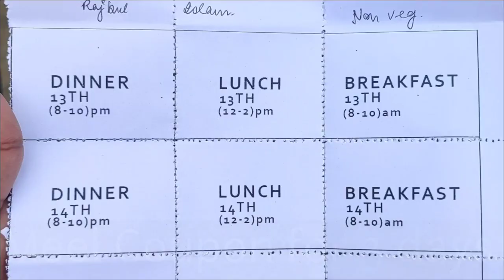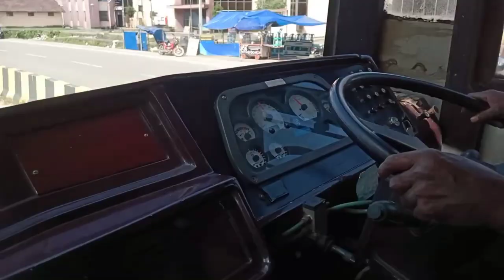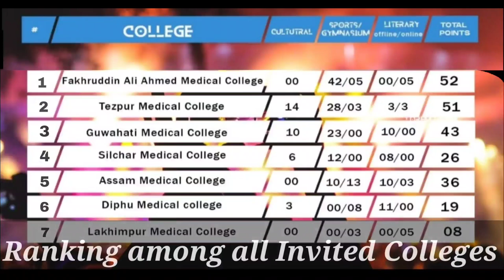Esperanza 2.0 at Jorhat Medical College | Inter Medical College Sports meet 2022 at Assam | FAAMC 🔥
Thank you Morang's daily vlog

Thank you PRITAM SHAHA for your video clips
(Sorry for the mistake in your name editing 🙏 )

Thank you Rajdeep Rahman ( Team Manager)

Thank you all the player for your Great Achievment

Thank you all Seniors for your support

Thanks to me also for compiling and Editing All the videos🎥

Thank you JMC for giving the chance to show our talent

FAAMC 🔥 Will Rock 🤘 In future also ❣️

This video Includes all the events and program happened in Jorhat medical College on Esperanza 2.0

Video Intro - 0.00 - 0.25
Journey From Barpeta Medical College to Jorhat  - 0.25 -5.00
Esperanza 2.0 Inauguration - 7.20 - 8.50
Day 1 Events Start at - 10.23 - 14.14
Day 2 Events start at - 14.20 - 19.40
Dj Night with Nalayak -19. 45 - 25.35
Day 3 Events start at - 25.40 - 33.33
Dj night with Bartalaap - 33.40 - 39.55
Journey from Jorhat medical College to Barpeta - 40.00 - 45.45

Inter Medical College sports meet was very interesting because we all meet our Medico friends at one place. It will make great bonding between us.

Dj nights was the best part of Esperanza 2.0

Nalayak and Vartalaap Rock the Stage.

This video reminds you all the memories of JMC Esperanza 2.0

--Mr. Rajibul Islam--

to support my hard work.
It needs lot of time to edit such a long video